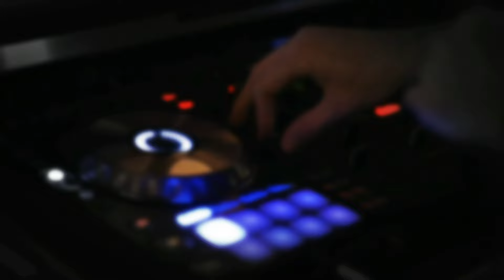Lost in Sound 92 -Tenerife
♫ IF you like what we do support Noisy Decks and help us become even better! Follow the link & choose your membership

Tenerife (formerly spelled Teneriffe) is the largest and most populous island of the Canary Islands.[4] It is home to 43% of the total population of the archipelago. With a land area of 2,034 square kilometres (785 sq mi) and a population of 978,100 inhabitants as of January 2022,[5] it is also the most populous island of Spain and of Macaronesia.

Approximately five million tourists visit Tenerife each year; it is the most visited island in the archipelago. It is one of the most important tourist destinations in Spain[8] and the world, hosting one of the world's largest carnivals, the Carnival of Santa Cruz de Tenerife.

The capital of the island, Santa Cruz de Tenerife, is also the seat of the island council (cabildo insular). That city and Las Palmas de Gran Canaria are the co-capitals of the autonomous community of the Canary Islands.